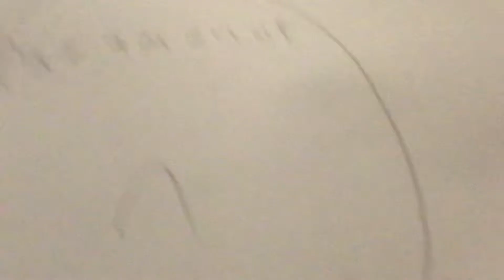City Slickers ITV intro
Taken from City Slickers (1991)